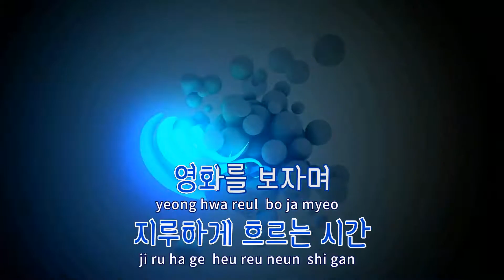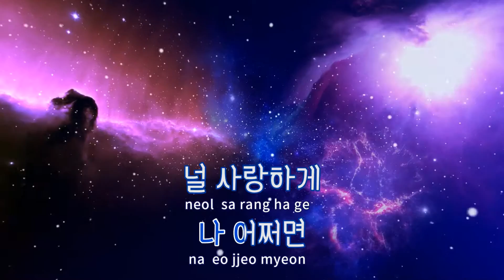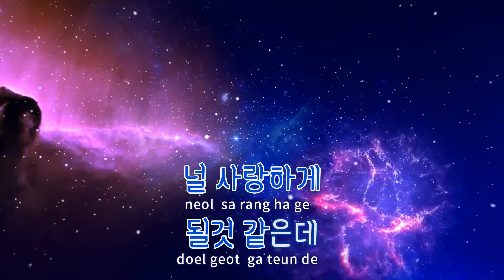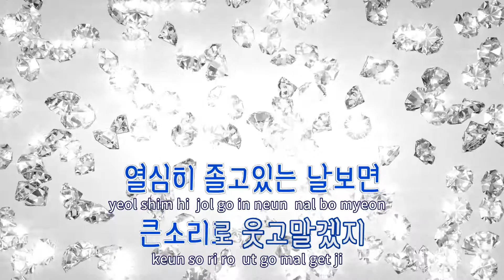[TJ노래방] D-DAY - 색종이 / TJ Karaoke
D-Day(영화보던날)  --  색종이